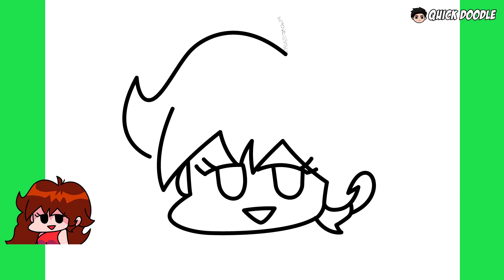Como Dibujar Girlfriend (Friday Night Funkin)